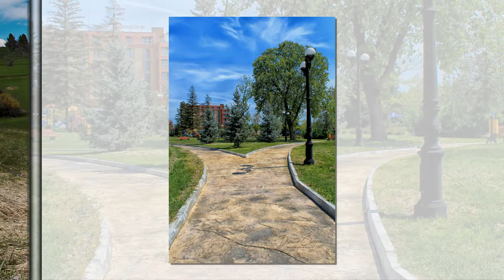Wonderful Moments - Part Two